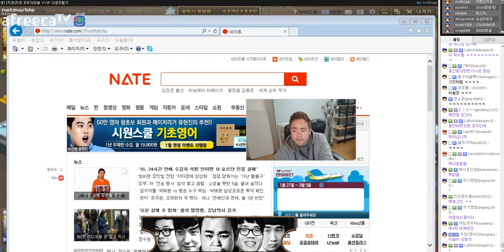커맨더지코: 돌아온 모두의 마블 VVIP 5일차 #5 [2015.01.28]